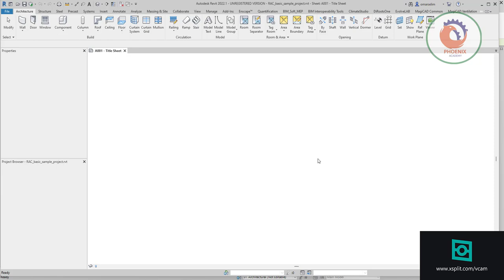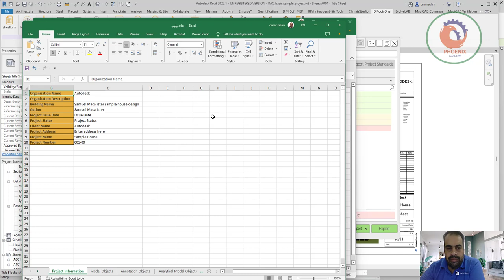dIRROTS التصدير للاكسل و الاستيراد منه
❤️ روابط التواصل
✅ انستجرام